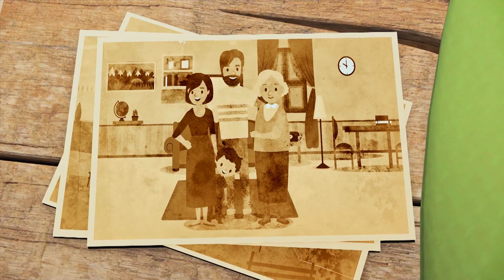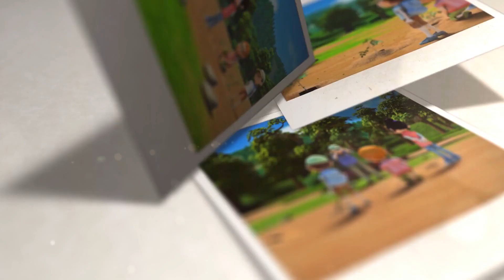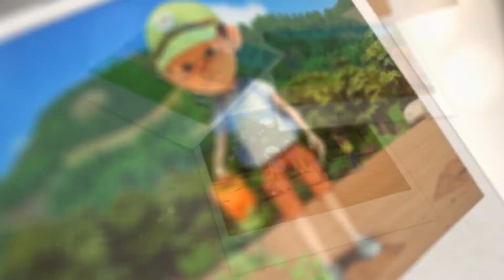Orman Dostları Ağaçlandırma İzleme Metni - 4. Sınıf Türkçe Ders Kitabı MEB Yayınları